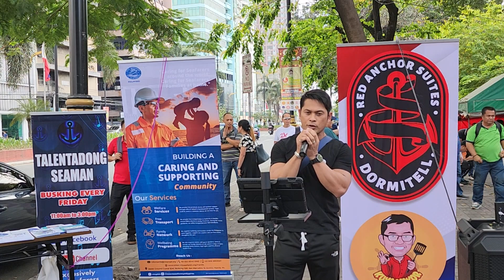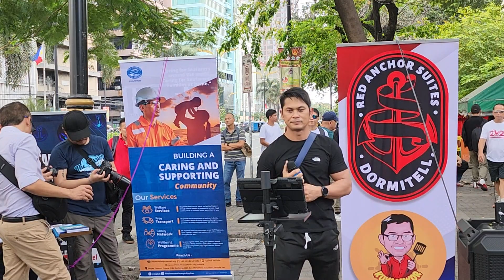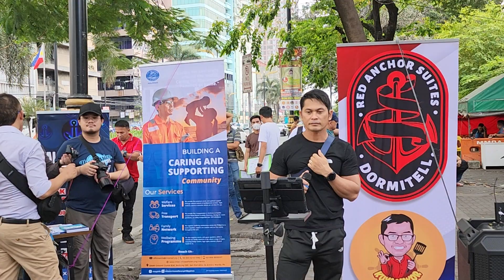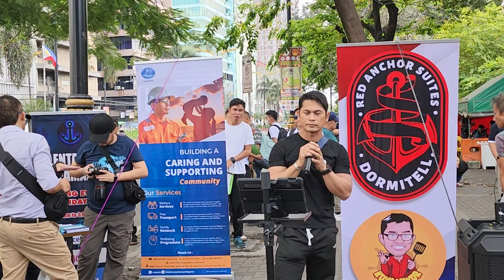I Live My Life For You - Jonathan Mahinay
Jonathan Mahinay, a proud seafarer from Cavite who works as a Bosun in a ship. He is originally from Davao City, where he learned to love music and singing. He recently performed a stunning rendition of “I Live My Life For You”, a classic power ballad by the American rock band Fire House. Jonathan’s voice captivated the seafarer audience at Kalaw, where he and another talented singer were chosen as the best singers of that Friday. They shared the token amount as a reward for their amazing performance. Jonathan is not only a skilled seafarer, but also a gifted singer with a passion for music.